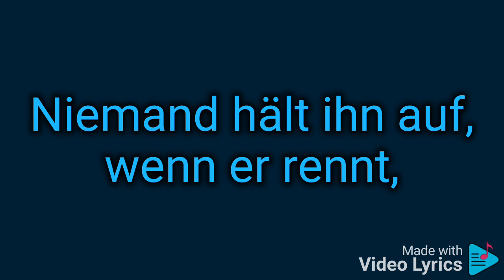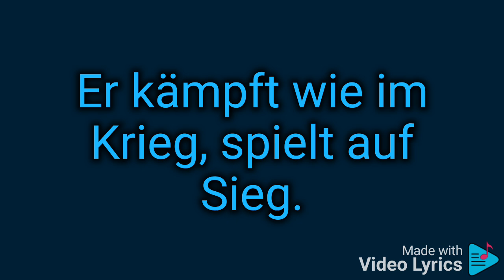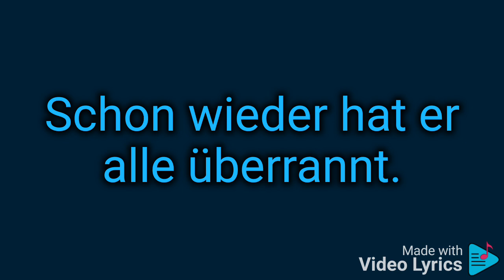Vaueffbe - Leweling macht das Ding (Jamie Leweling Song)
Jamie Leweling Song